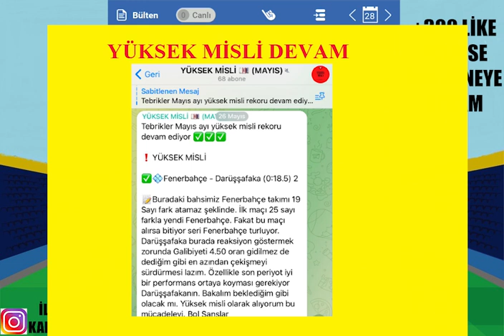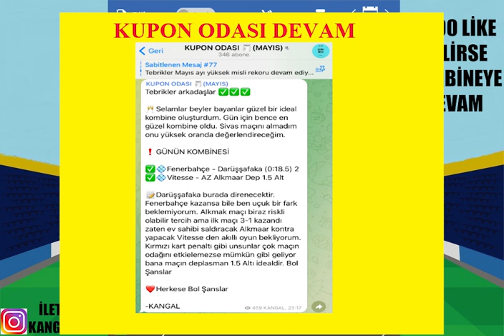KOMBİNE İLE PAZAR KAZANALIM ! 29 MAYIS 2022 İDDAA TAHMİNLERİ